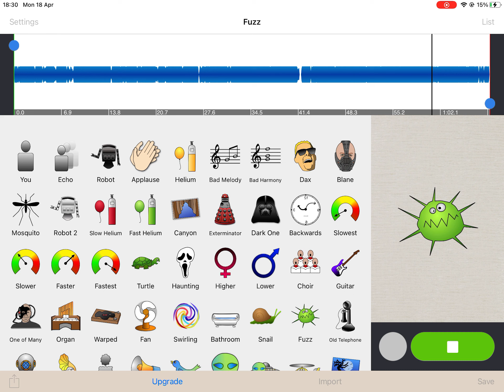FUZZ SONG 6